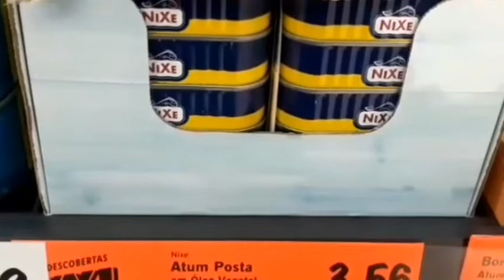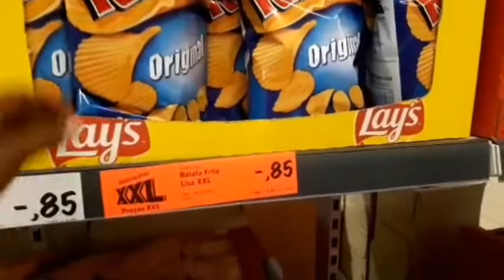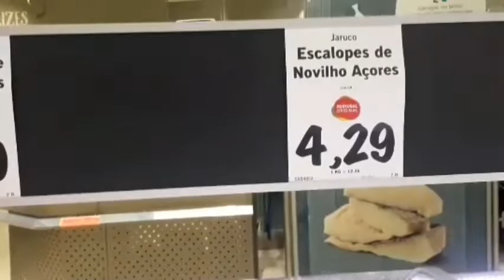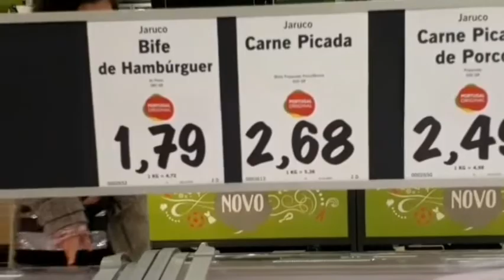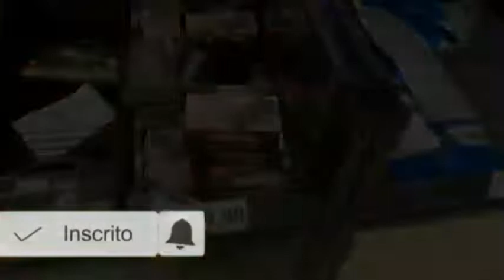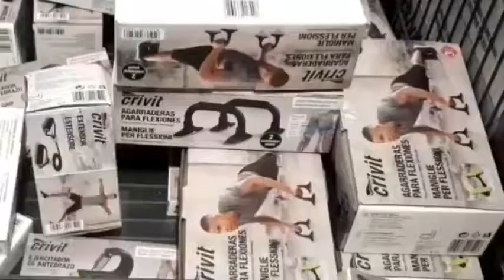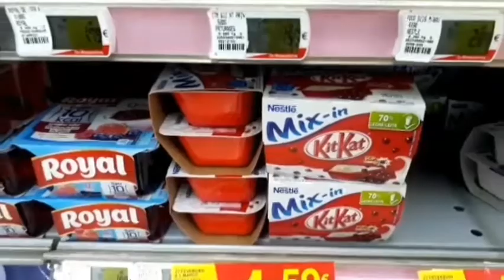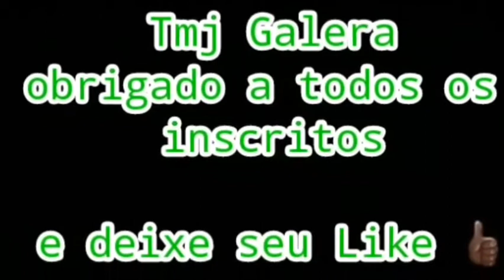COMPRAS DE MERCADOS #04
"Bem-vindos ao Canal dSilva em Portugal! 🇵🇹🇧🇷 Aqui, você encontrará uma jornada de coragem, determinação e autenticidade, enquanto eu, minha esposa e filho compartilhamos nossa experiência real como imigrantes do Brasil para o norte de Portugal, mais especificamente em Viseu, na tranquila Oliveira de Frades. Este não é um conto de fadas; é a nossa vida, sem máscaras e sem filtros.

Neste canal, mergulhamos de cabeça na realidade de ser um imigrante, abrindo nosso dia a dia para mostrar cada desafio e vitória que enfrentamos. Desde os preços de carros e compras até os custos de viagens e arrendamentos, não escondemos nada. Queremos fornecer informações honestas para quem está considerando dar esse passo corajoso.

Aqui, você encontrará relatos verdadeiros sobre a adaptação à cultura e ao estilo de vida portugueses. Mostraremos os lugares bonitos que descobrimos, as histórias de pessoas que conhecemos e a beleza do interior de Portugal, que muitas vezes passa despercebida.

Queremos compartilhar com vocês a realidade do trabalho em Portugal, a necessidade do seguro de automóvel e os altos e baixos emocionais que vêm com a jornada de imigrar. Não estamos aqui para criar ilusões, mas sim para construir conexões autênticas com aqueles que buscam uma visão verdadeira do que é ser um imigrante.

Se você está buscando histórias honestas, informações úteis e uma dose de inspiração para a sua própria jornada, este é o canal para você. Juntos, vamos desmistificar o processo de imigração e explorar as profundezas da coragem humana."